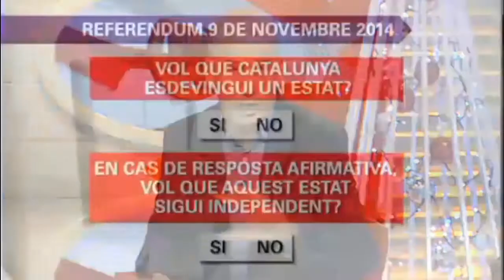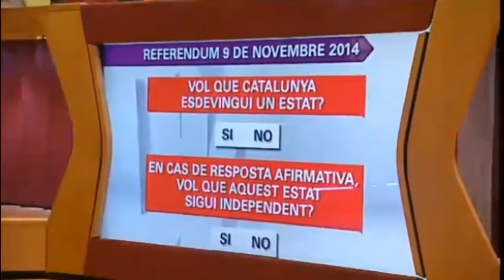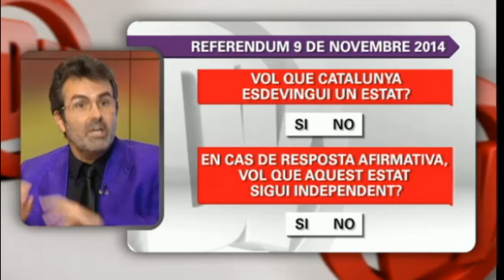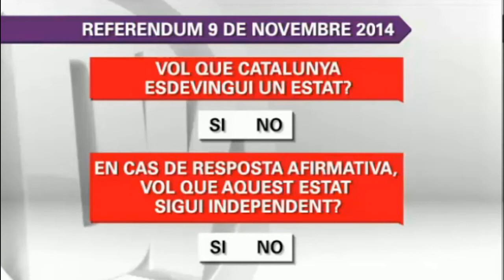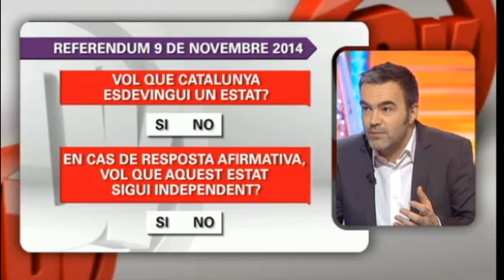Sala Martin i Vicenç Sanchis. Anàlisi de la consulta 121213 Part 1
Programa especial amb les primeres anàlisis de l'anunci de la consulta.

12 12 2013